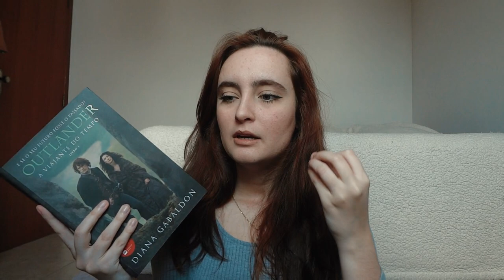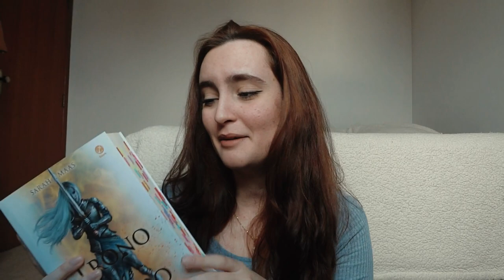concluindo maio e tbr iludida de junho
deus me defenderay!

⏱ TIMESTAMP ⏱

📃 PROJETOS LITERÁRIOS